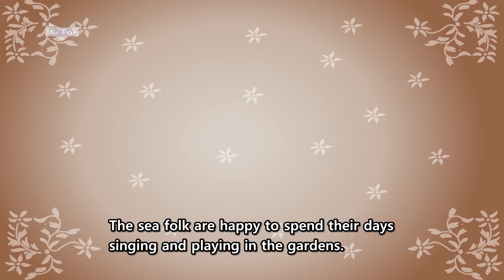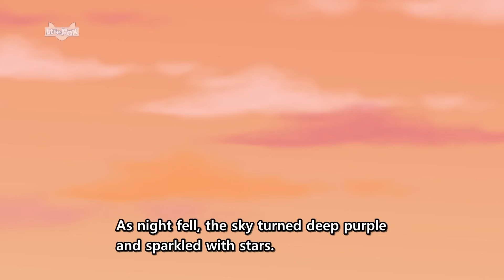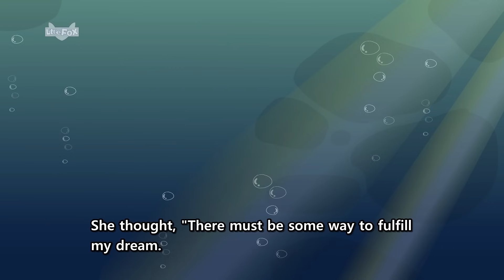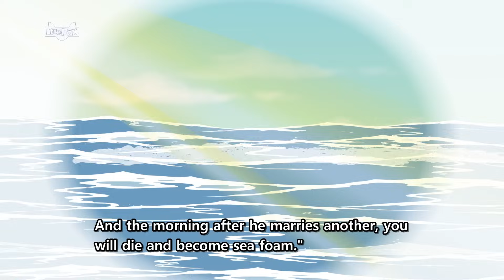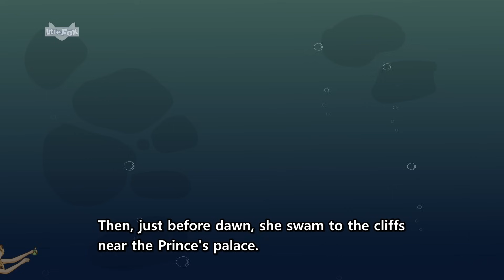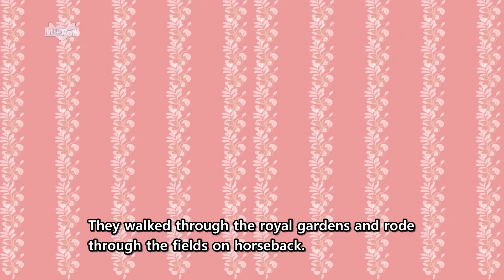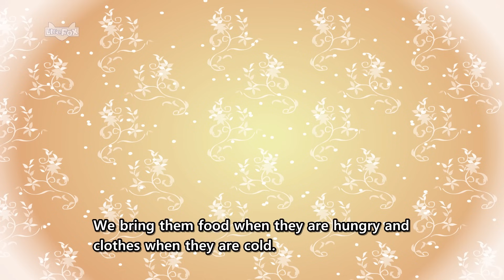The Little Mermaid Full Story | Princess | Stories for Kids | Fairy Tales | Bedtime Stories